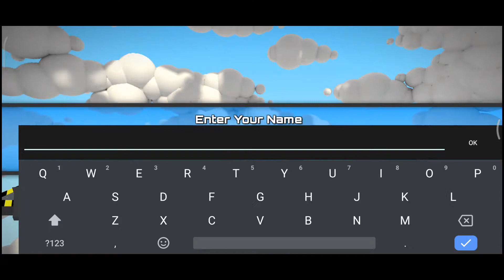No GUNS Tutorial and Gameplay on Xiaomi Poco M3 (No Commentary)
4gb ram /64gb rom
Qualcomm SM6115 Snapdragon 662 (11 nm)
Adreno 610